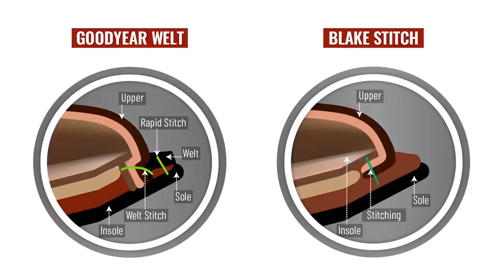Мужская Обувь, Которая Должна Быть у Каждого в 2020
Мужская обувь на осень или обувь на зиму, а может casual обувь или обувь для бега, найдете себе свое. Взгляните на виды мужской обуви и узнайте, как подобрать обувь под ситуацию.

В видео рассматриваются разные модели мужской обуви: виды мужских ботинок, виды мужских туфель, спортивная обувь. Какую обувь выбрать, решать вам, но лучше, конечно, подбирать обувь под ситуацию, а не ходить в одних ботинках круглый год.